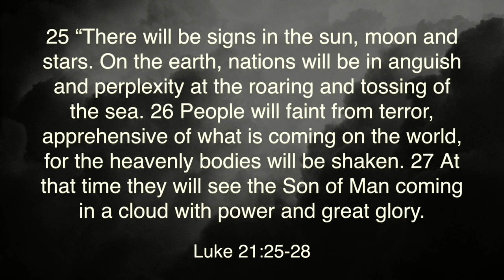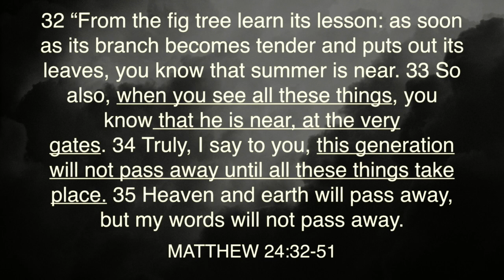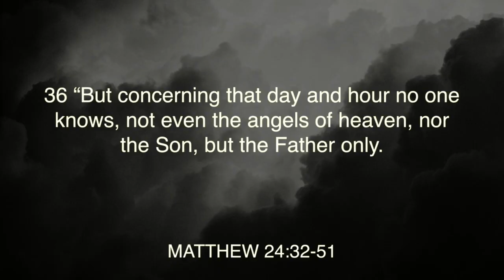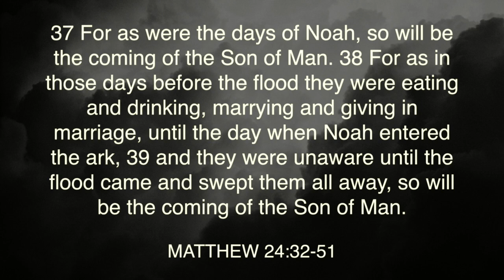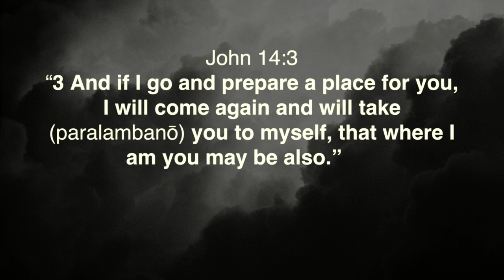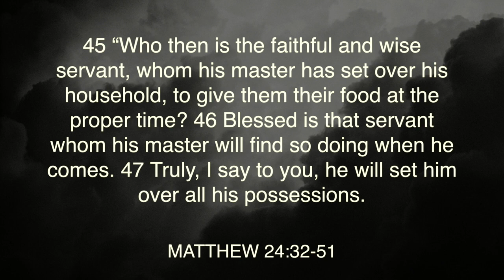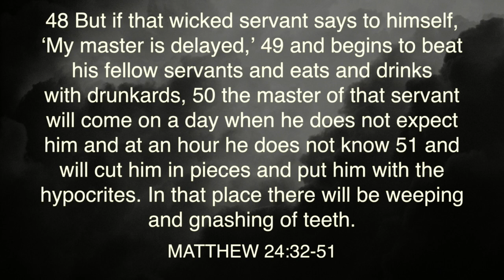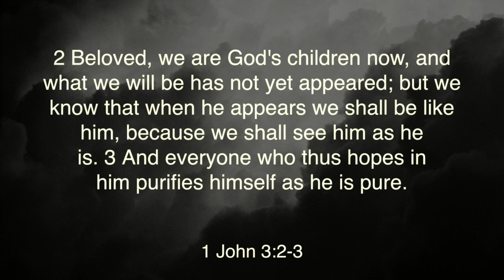5/12/24 KCC Sunday Service - Matthew 24:32-51 "Look Up"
Be ready and watching for the return of Jesus!